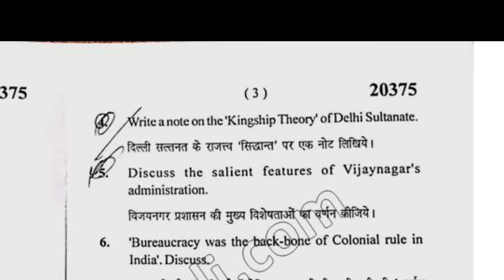MA History DDE 1st Year State in India Question Papers